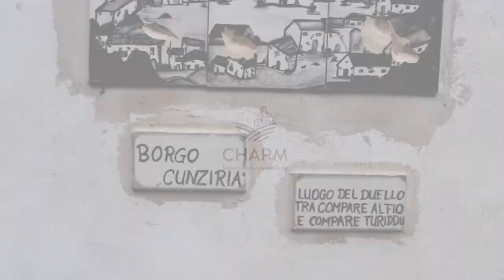Charming Village of Cunziria in Italy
La Cunziria is a charming example of industrial archaeology north of Vizzini (Catania, Sicily in Italy), a rare gem nestled between the hill and the Masera stream. La Cunziria and Vizzini will make you live a unique experience, by visiting the several Verga’s sites, the places of the tannery and wild Nature and tasty food.